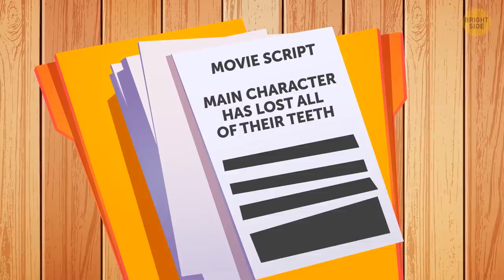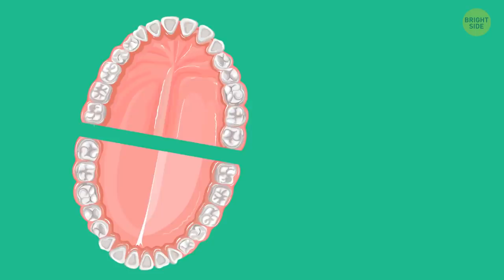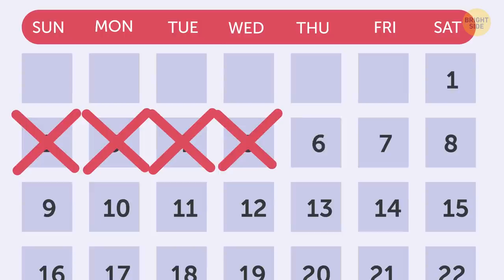What If You Suddenly Lost All Your Teeth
Have you ever thought of what it would be like to lose all your teeth? Let's imagine you’re a famous actor who stars in exciting action and adventure comedies. You have millions of dollars and millions of fans. It’s cool, but you want something more. You want serious roles and acting awards. That’s why you decide to play a character who has lost all of their teeth. And to better prepare for the part, you choose to remove all your own.

But how can having no teeth affect your digestion? Well, a smoothie diet can't replace regular food. Your stomach will be struggling to get vitamins and have digestive issues. Dentures help chew, but they put pressure on your gums. Besides, food particles fall behind and underneath the dentures and irritate your entire mouth. The dentures don’t weigh much, but it’s enough to make your mouth feel tight. And the worst thing is you can’t taste the same as before. Your palate also has taste buds, but now it’s blocked by the dentures! Your body is losing energy every day, and your immune system is weakened...